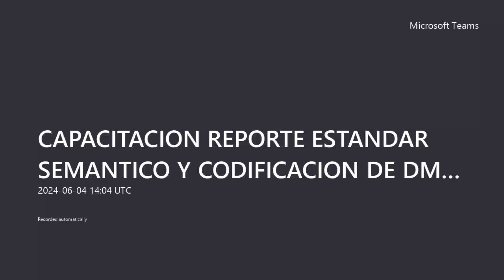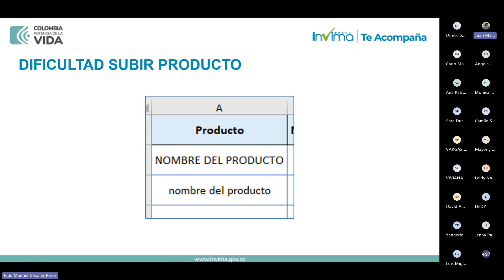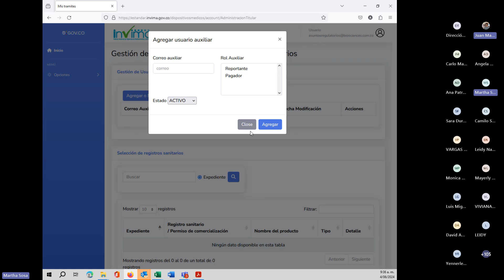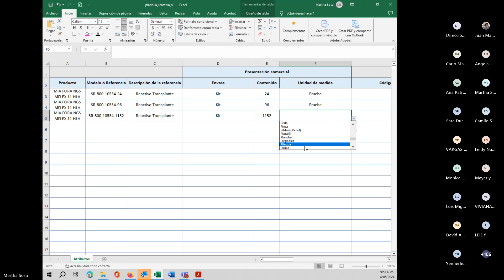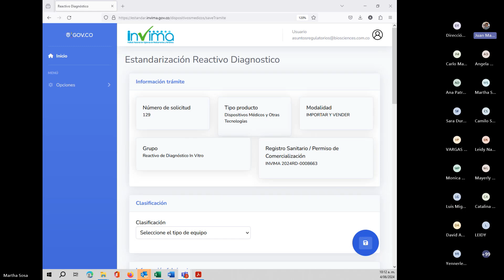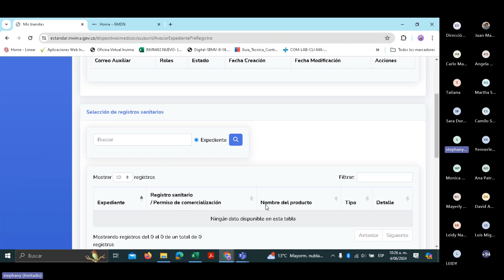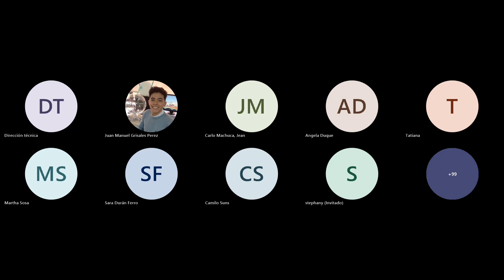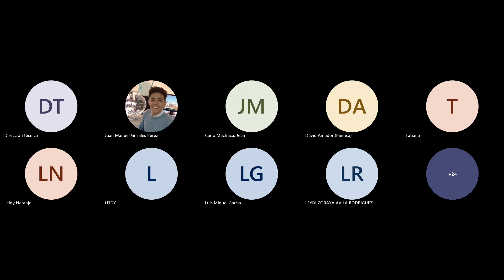Undécima capacitación sobre reporte de estándar semántico y codificación de dispositivos médicos